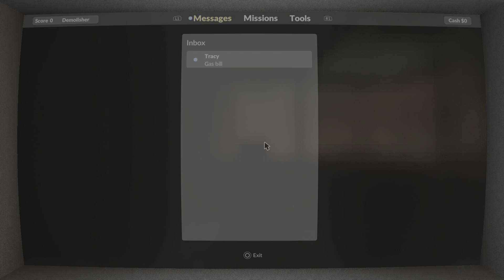Teardown FIRST LOOK GAMEPLAY PS5 PLAYSTATION LGFMC